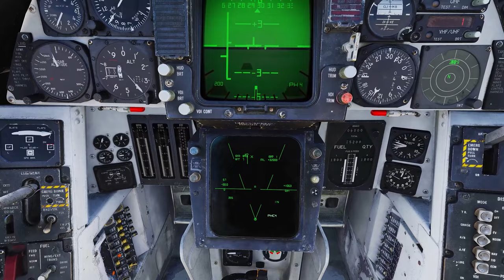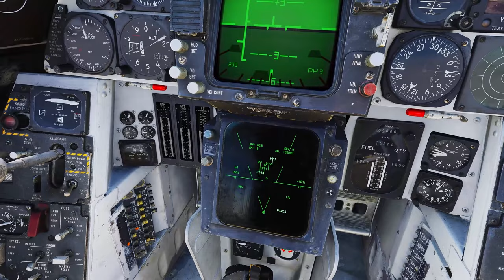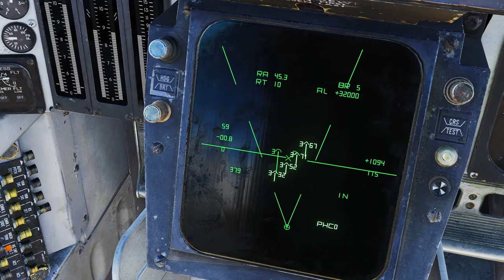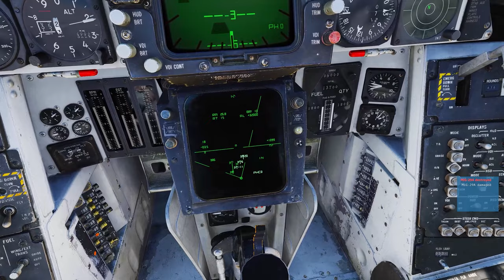DCS Tutorial - Como usar míssil PHOENIX no F-14B